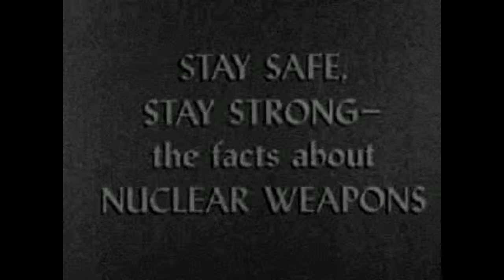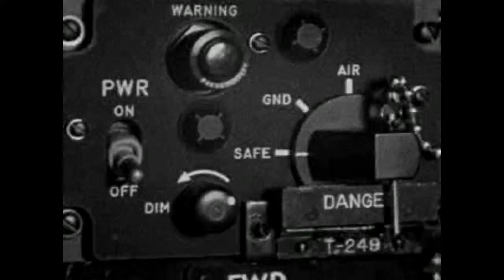Attack of the Giant Gull PSA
This was an a short movie/animation I did a while back as a teaser/trailer idea for Attack of the Giant Gull ( produced/directed by Jonathan M. Parisen). The film uses old government public domain PSA footage.